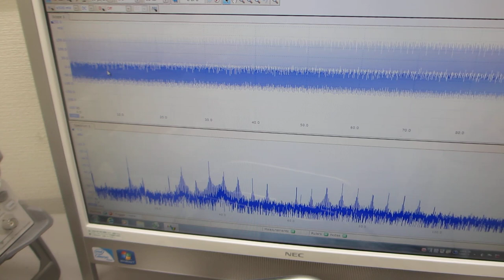各種容器の超音波伝搬特性を利用した、超音波制御実験（超音波システム研究所）